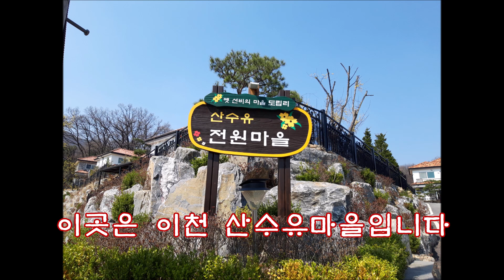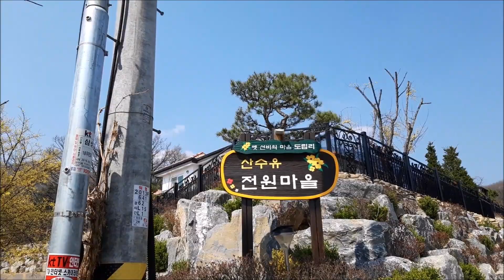이천 산수유마을, 서울근교봄꽃여행지. 오백년산수유꽃역사, 이천여행, 봄의시작, 봄의전령사, 산수유마을 탐방ソウル近郊の春の花の旅先.A spring flower near Seoul.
4 월 3일 촬영입니다 ,경기도 이천시 백사면 도립리, 경사리는 100년에서 500년 수령의 산수유 나무 수천 그루가 군락을 이루고 있는 마을입니다. 해마다 3, 4월이면 노란 산수유 꽃이 만발하여 봄 소식을 전하고, 11월에는 새빨간 열매가 한번 더 관광객을 유혹합니다. 매년 3월 말에서 4월 초에 열리는 이천 산수유 축제는 많은 관광객이 찾는 축제 중 하나입니다. 올해는 축제가 취소되었습니다 또한 이 곳에는 조선시대 옛 선비의 정신이 깃든 육괴정이 있으며, 도립리 어산마을에는 용이 용틀임 하는 모습의 소나무인 천연기념물 제381호인 반룡송이 있습니다. 대중교통 이용시에는 이천역에 하차하시어 23-8을 승차하세요 하루에 4번들어갑니다 23-1은 경사리까지만 들어갑니다 경사 2리에 내려서 15분간 걸어야합니다 시간을 잘 맞추시어야 합니다 京畿道利川市白砂面都立里、慶事里は100年から500年樹齢の山水油の木数千本が群落している村です。 毎年3、4月には黄色いサンシュユの花が咲き乱れて春の便りを伝え、11月には真っ赤な実がもう一度観光客を誘惑します。 毎年3月末から4月初めに開かれる利川サンシュユ祭りは、多くの観光客が訪れるお祭りの一つです。 今年は祝祭が取り消されました。 また、ここには朝鮮時代の学者の精神が込められた六塊정이があり、道立里の御山村には龍がうねっている姿の松の木である天然記念物第381号の盤竜松があります。 In March and April every year, yellow Sansuyu flowers are in full bloom to tell the news of spring, and in November, bright red fruits attract tourists once again. The Icheon Sansuyu Festival, which is held every year from late March to early April, is one of the festivals that many tourists visit. The festival has been canceled this year 이천산수유마을 # 봄의 전령사#산수유마을